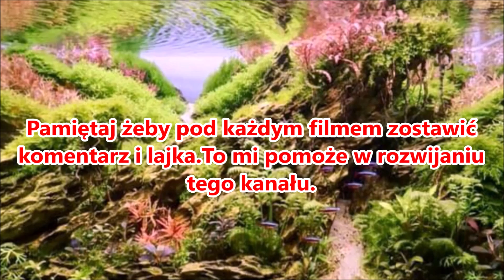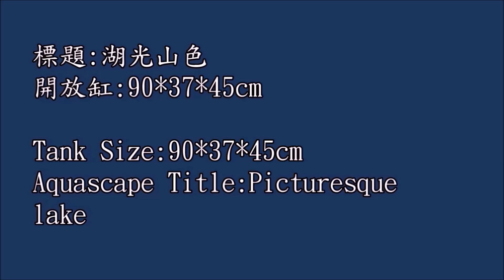Akwarium naturalne. Nature Aquarium. Hugo Liao / Taiwan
W dzisiejszym odcinku kolejne akwarium i kolejne materiały które zostały mi przekazane do publikacji.Naprawdę piękne akwarium wykonane przez Hugo Liao z Tajwanu.